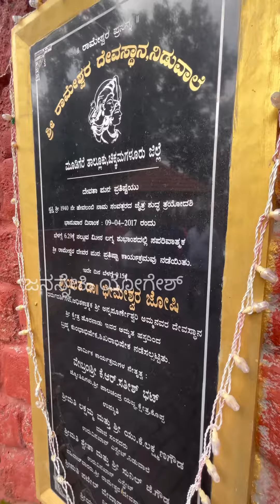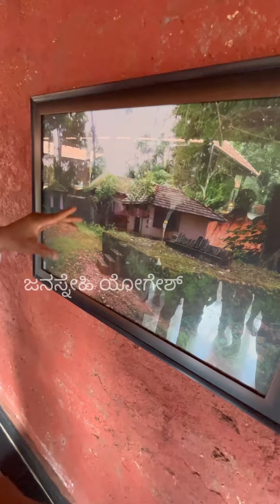ಪುನೀತ್ ರಾಜಕುಮಾರ್ ಬಾಸ್ ಕೊನೆಯ 😭birthday ಈ ಜಾಗದಲೇ ಮಾಡಿದು punith@janasnehiyogesh